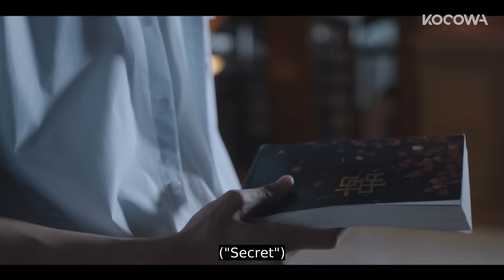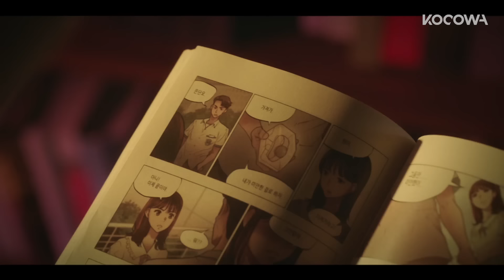Lee Jae Wok Understood Everything Once He Read That Book [Extra-ordinary You Ep 13]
Want to watch on your phone? Install our app